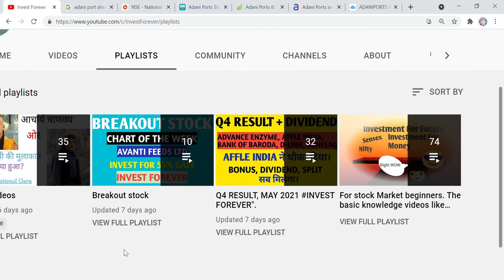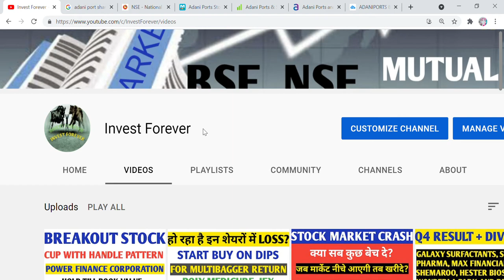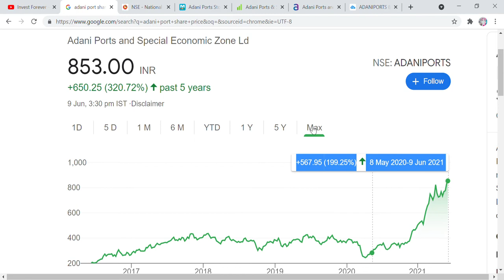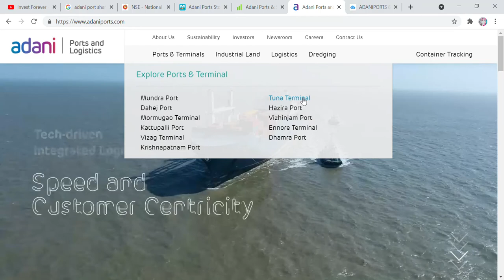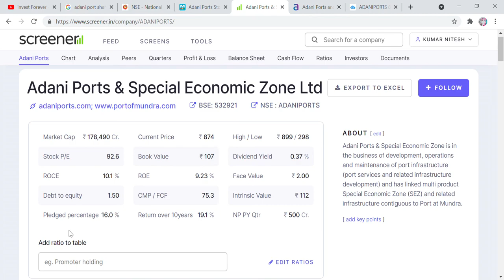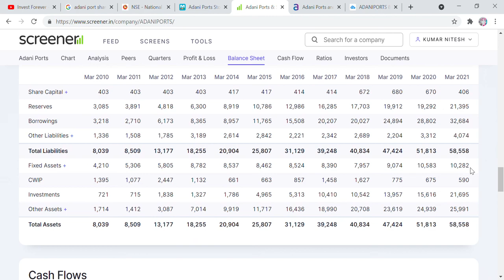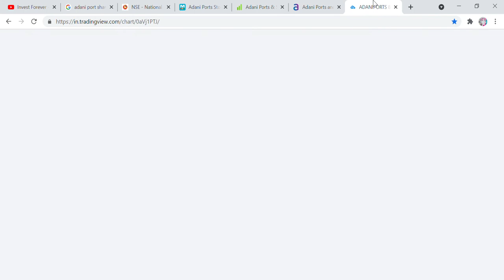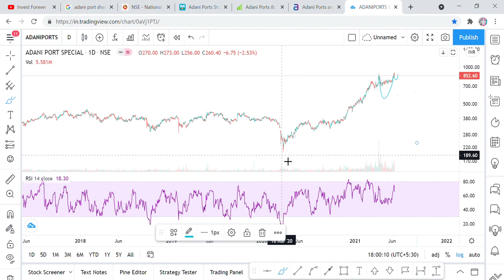ADANI PORTS STOCK ANALYSIS, NEXT MULTIBAGGER LIKE ATGL AND ENTERPRISES AND ADANI GREEN? FOR GAMBLER